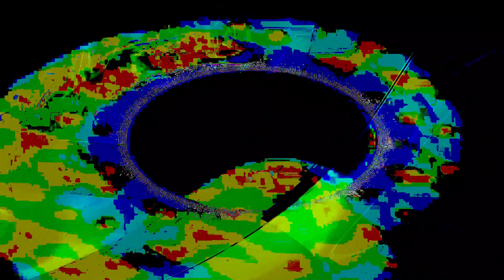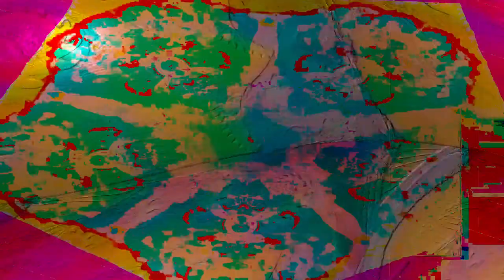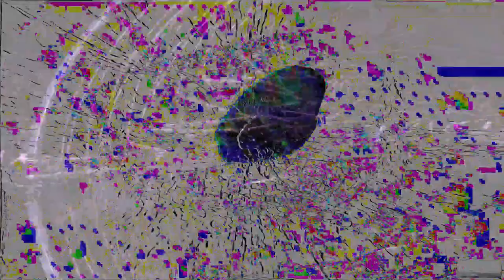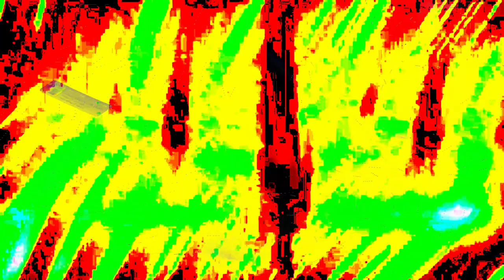[EPILEPSY WARNING] Movie 24 02 14 15h14m55s